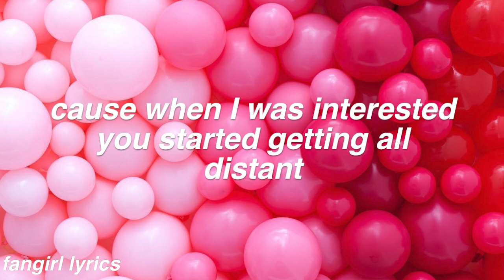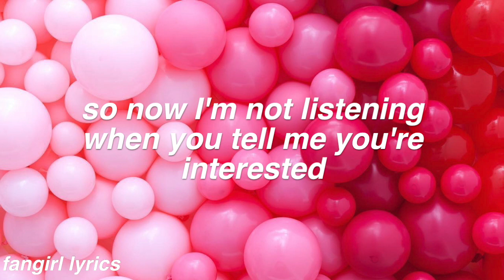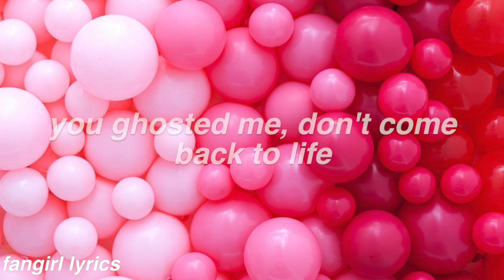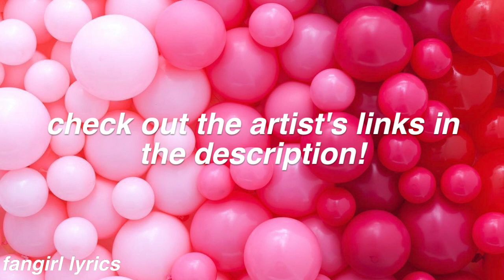Interested || Sophia Angeles Lyrics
FAQ:
Font used: helvetica bold oblique
Editor: imovie